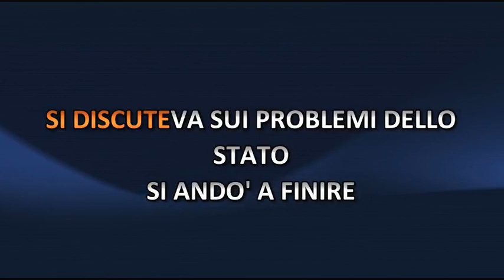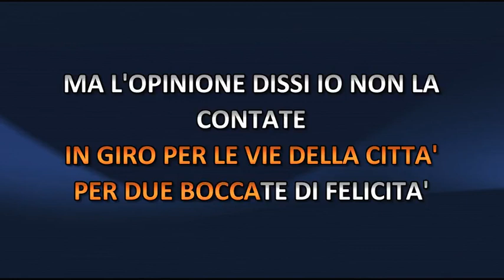Stefano Rosso - Una Storia Disonesta (Video karaoke)